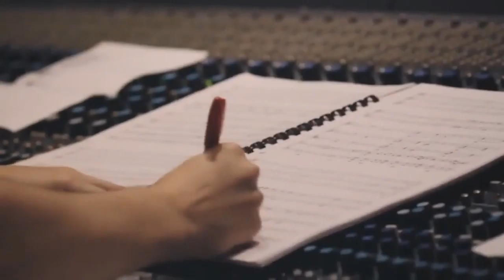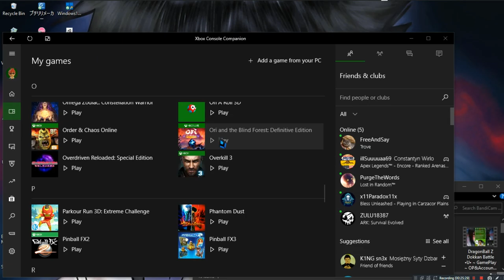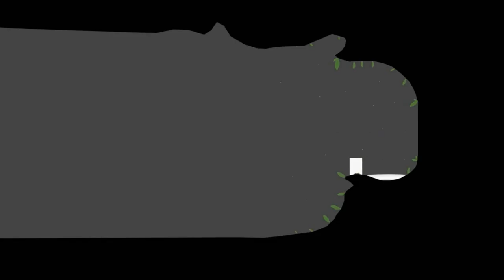Ori & The Blind Forest Definitive Edition •U• ~ GamePlay ~ OP&More ~ W10 App ~ 1080pᴴᴰ ~ 2022 ~ W10